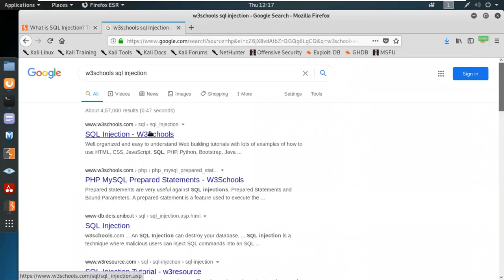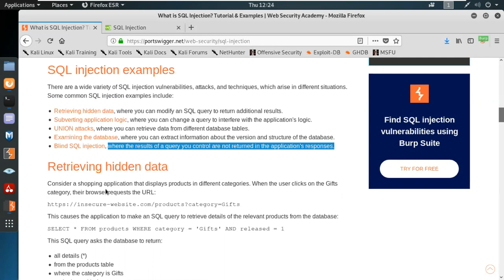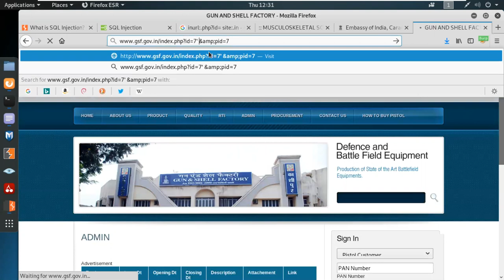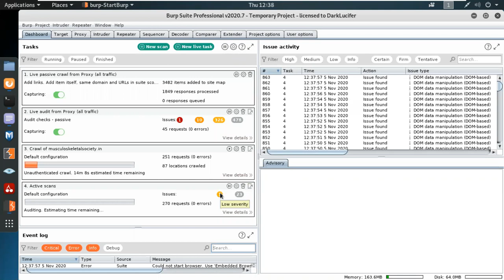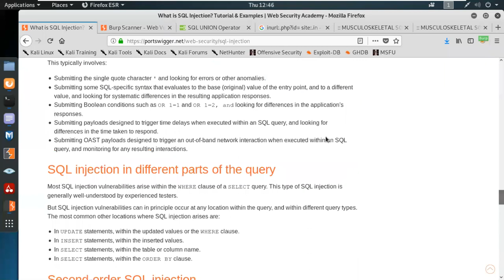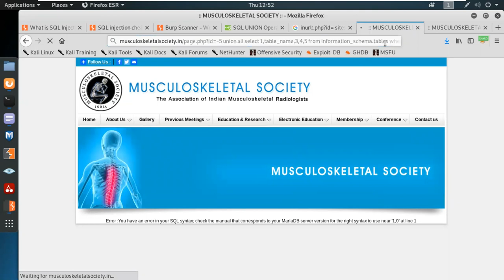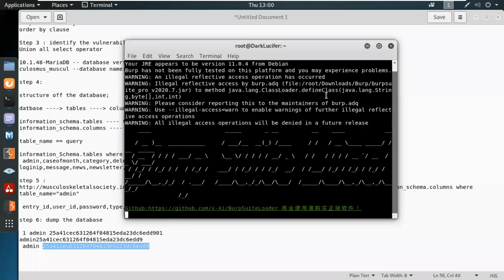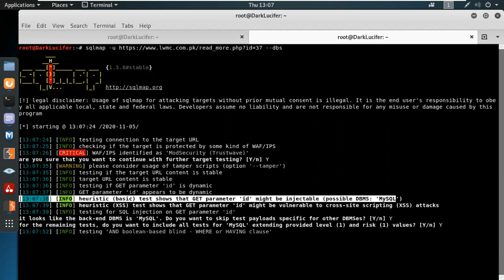SQL Injection - WEB Penetration Testing | Craw Cyber Security